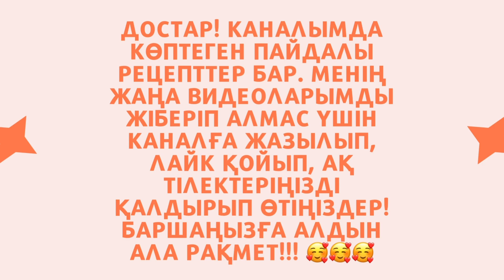БӘРІ жақсы көретін тауық ҚАНАТТАРЫ😋 / КРЫЛЫШКИ в кисло-сладком соусе😍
АС МӘЗІР: Тауық қанаттары / Куриные крылышки

ҚҰРАМЫ:
Тауық қанаттары 1 кг
Маринад:
Өсімдік майы 100 мл
Бал 2 ас қасық
Тұз 1 ас қасық
Соя тұздығы 1 ас қасық
Томат пастасы/соусы 2 ас қасық
Қара бұрыш
Чили қызыл бұрыш
Тауыққа арналған приправа

СОСТАВ:
Куриные крылышки
Маринад:
Томатная паста/соус 2 ст.л
Черный перец
Чили красный перец
Приправа для курицы

— САЛАТТАР/САЛАТЫ —🍽

— СУСЫНДАР/НАПИТКИ —🍽

— НАН ТАҒАМДАРЫ/ВЫПЕЧКИ —🍽

— СОРПАЛАР/СУПЫ —🍽

— ТАҢҒЫ АС/ЗАВТРАК —🍽

— ТІСКЕ БАСАР/ЗАКУСКИ —🍽